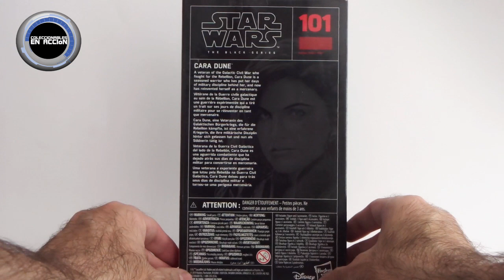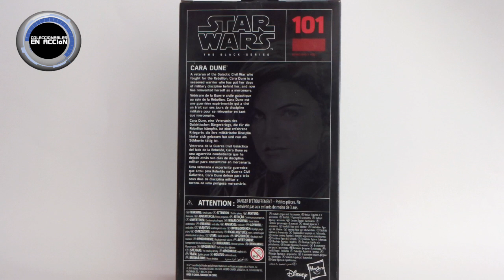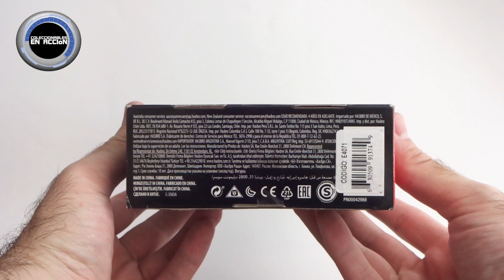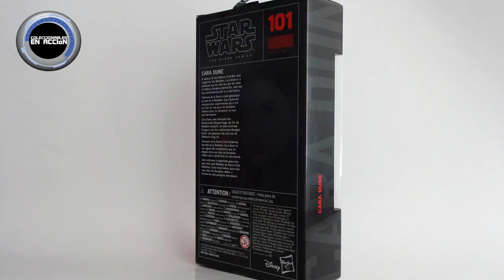Review: Cara Dune de Star Wars The Black Series T3, 6" The Mandalorian Hasbro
Revisión de la figura de Cara Dune de la colección de Star Wars: The Black Series Temporada 3 (Serie Roja) de tamaño 6" de Hasbro de la serie de The Mandalorian.